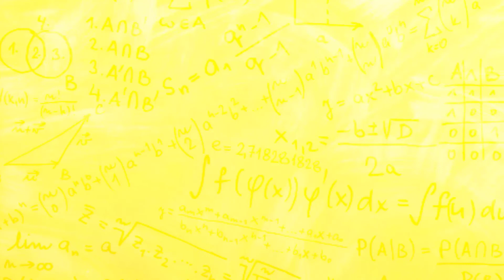Cayley-Hamilton Theorem || Eigen values & Eigen Vectors || Matrices || Lecture-3 || By Kishor Sir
In This Lecture We will learn Cayley-Hamilton Theorem (EIGEN VALUES & EIGEN VECTORS) of Engineering Mathematics -III/IV (Sem - III/IV) , for All Branch of Degree Engineering Students.
Subject - Engineering Mathematics -III/IV
Topic - Cayley-Hamilton Theorem (EIGEN VALUES & EIGEN VECTORS) Faculty - Kishor Sir (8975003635/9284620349).